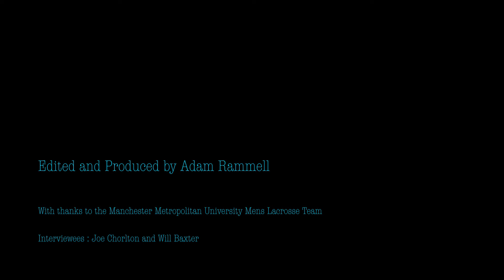Lacrosse Short Film